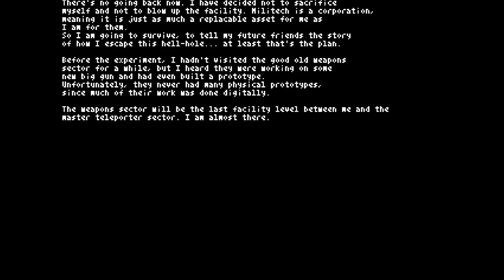Deadhand Plays Teleglitch: Die More Edition - Episode 105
Let's fight through Level 7 and Level 8 in a DOOM style run. I'm not allowed to carry bombs, medkits, or armor between levels.